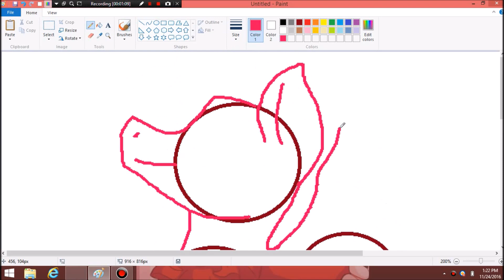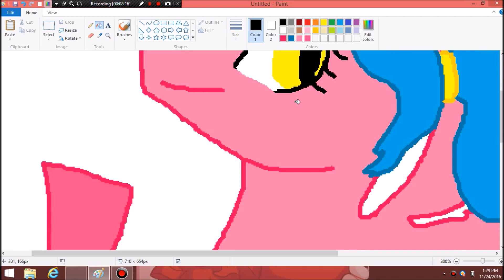Sweet my first OC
Also here's a random fact about me and Emerald we're both half Spanish!